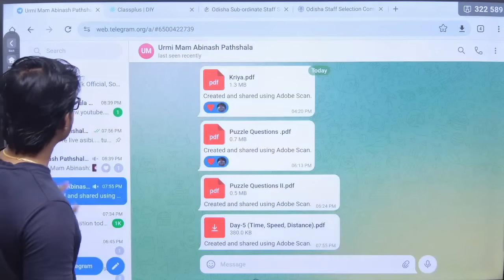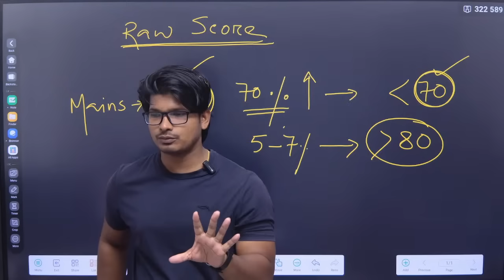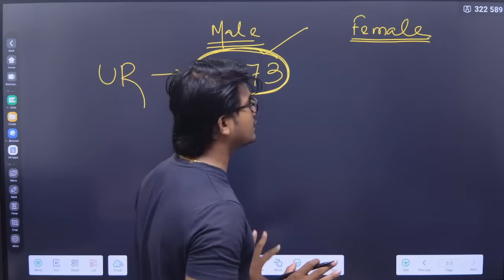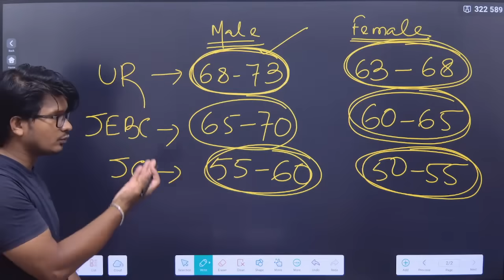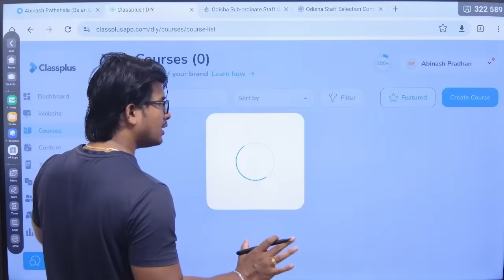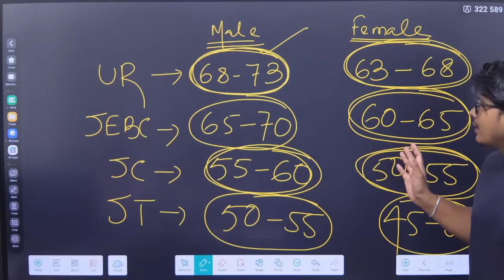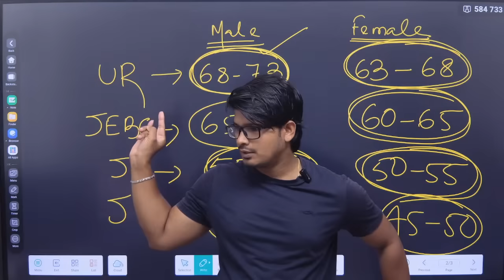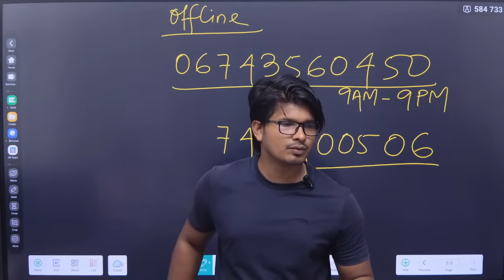Revised Cut Off (Expected) | OSSSC RI Prelims 2025 | ଏତିକି ଆସୁଛି ଯଦି Mains ପାଇଁ ଲାଗିପଡ଼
Based on Official answer key .Unofficial cut off OSSSC RI Prelims 2025

Login with Org code : QNOZPC